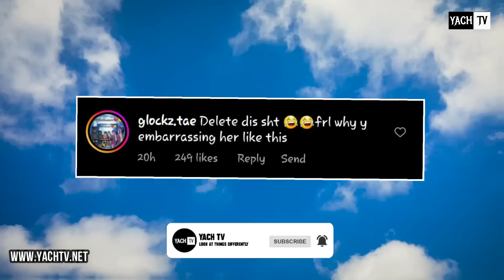ROYALTY GOES ON LIVE BL0WING KI$SES WITH HER NEW BF 😱 CJ'S RESPONSE⁉WOODA & LENA 💔